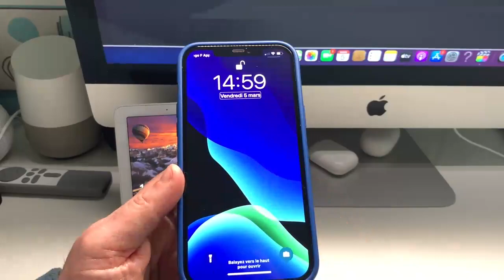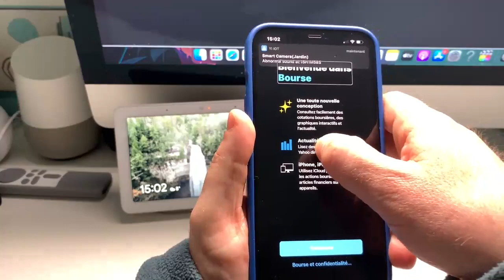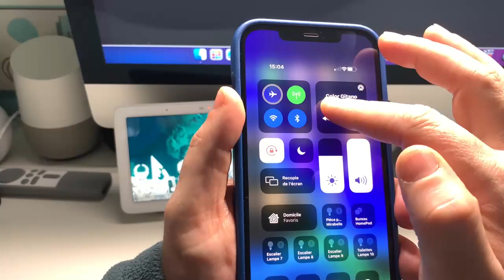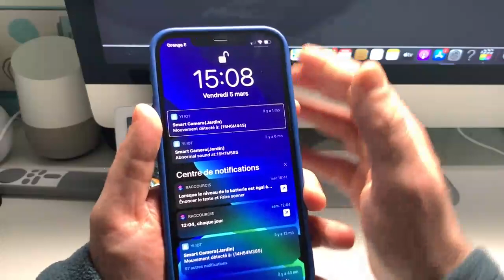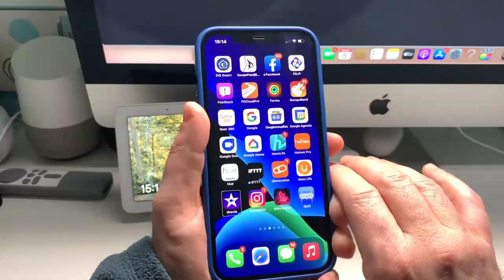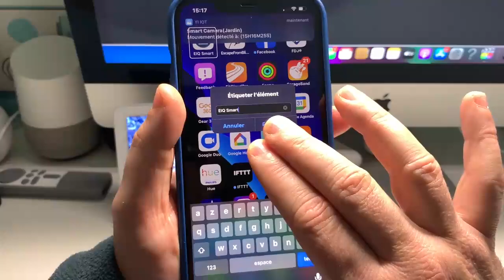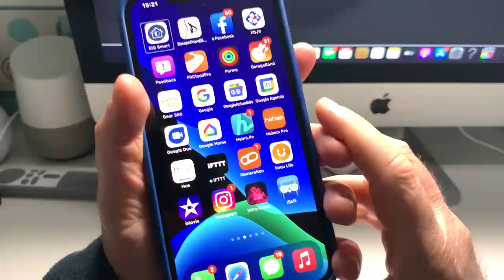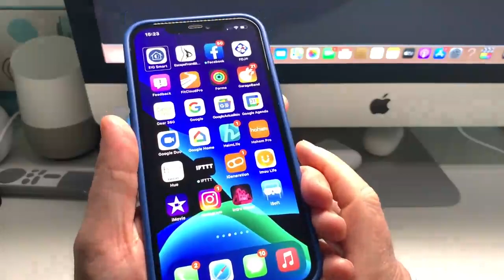iPhone 12 iOS iPhone 10 iPhone 11 Des iPhones Accessible Aux Personnes Aveugles Gestuelle Voice Over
Aujourd'hui Apple il accessibilité des iPhone 12, iPhone X, iPhone 11, sans le bouton Home. Est-ce que les iPhone sont accessibles aux personnes aveugles et malvoyantes la gestuelle VoiceOver sans le bouton Home peut- gêner une personne aveugle à l'utilisation de l'iPhone. Je vous montre dans cette vidéo comment utiliser un iPhone en mode aveugle sans le bouton Home avec une gestuelle particulière pour déverrouiller l'iPhone et l'utiliser comme une personne normale.